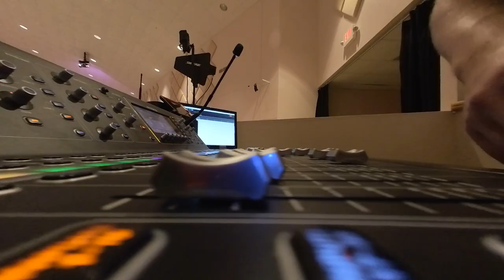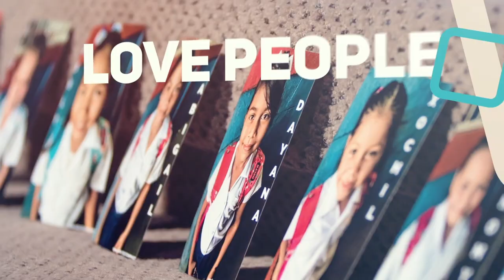Just Keep Smiling 😬 - Sunday Vlog 2.5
Can we take a sec an appreciate the blinker being in tempo?

Oh and Pastor Clayton just twisted his ankle working outside, hopefully will recover soon.  Made sermon camera work easy though! :)

Book a 1 on 1 zoom session with me to chat about your Worship Tech needs and issues.